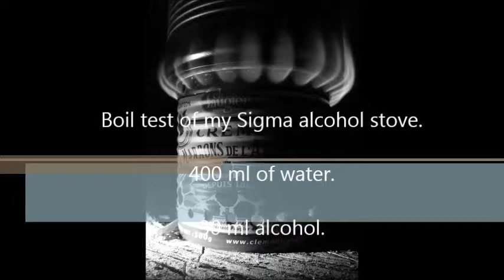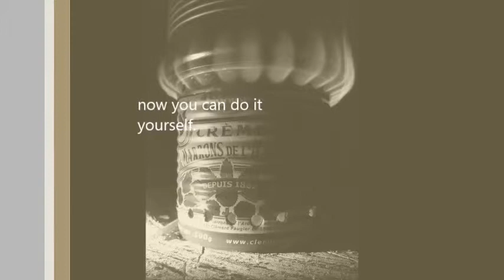Boil test of my favorite can stove, my Sigma alcohol stove. Easy and fast ignition.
Boil test with 400 ml of water ( 15°C ) and 30 ml alcohol. It 's one of my fastest stove. 28 holes top and 19 holes bottom. great stability, no need support.
Just few holes in a can, really easy ;-)